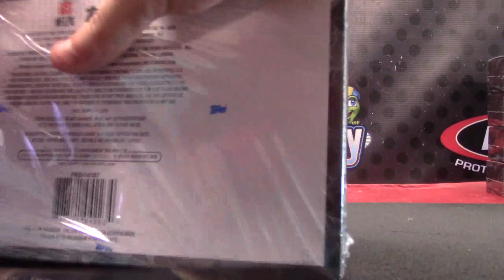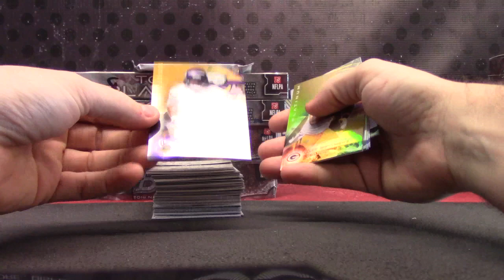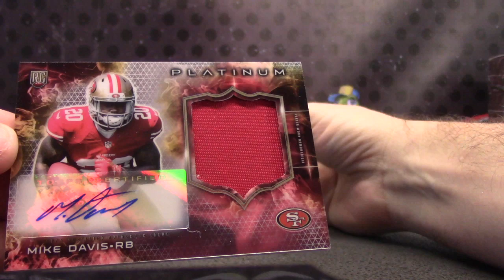Eli's 2015 Topps Platinum Football Box Break